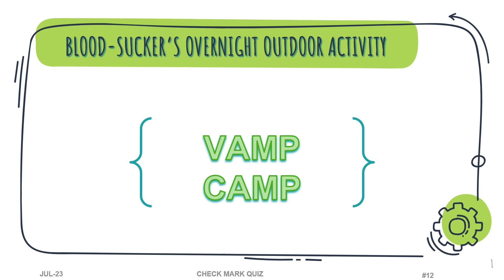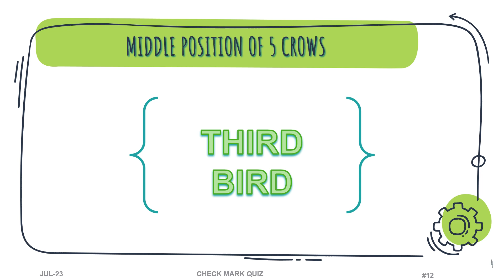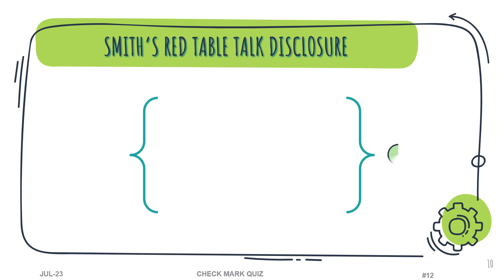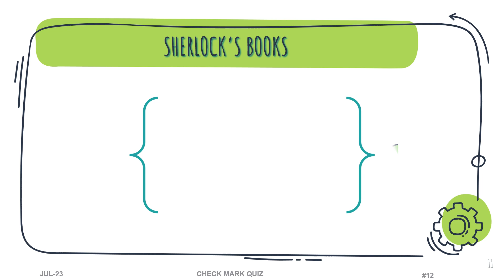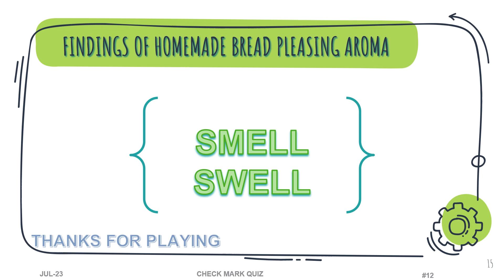GUESS THE WORD - 2 Words That Rhyme | WORD FUN | QUIZ CHALLENGE | WORD PUZZLE QUIZ |#12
RHYME TIME WORD PUZZLE. Word games to play for family game night too. This guessing game ANSWERS IN RHYME. Can you guess the word from the clue. FUN GAMES to had. 15 clues, 10 seconds to guess this brain teaser word quiz. PAUSE if you need to. Word puzzle or word play boosts brain power & keeps your memory/mind strong.  Doing a daily puzzle can't hurt; can it? It's not only a word puzzle for adults or word games for adults; word fun for all. Are You Ready Freddie?